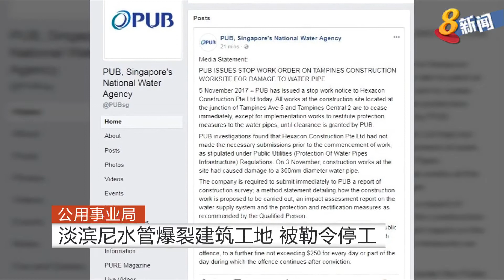淡滨尼水管爆裂建筑工地 被公用事业局勒令停工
公用事业局已经向位于淡滨尼5道与淡滨尼中2路交界处、发生水管爆裂事故的建筑工地，发出停工通知，直到获得当局批准。